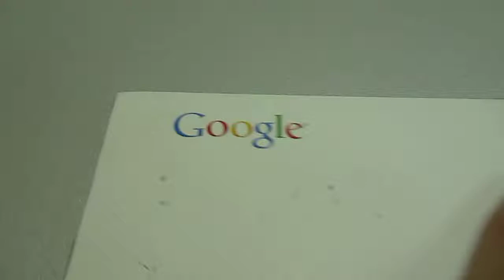Письмо от Google с неожиданностями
Письмо от Google с неожиданностями Jumping letter from Google . Куб из картона с резинкой от Google.